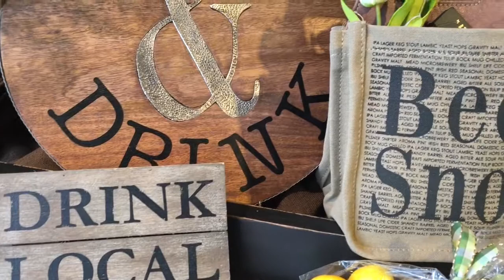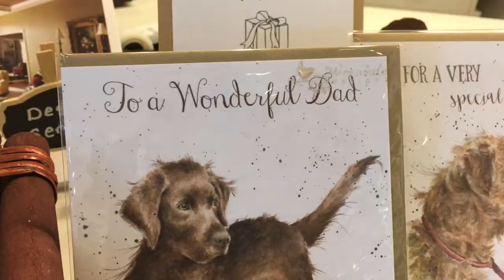A Village Gift Shop: Gifts for Father's Day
Looking for the perfect gift for dad this Father's Day? Stop by and check out our selection of Father's Day gifts at A Village Gift Shop at 3 Village Square in Glendale.